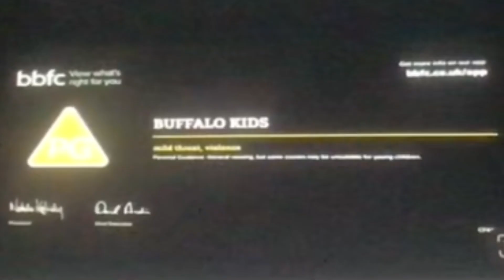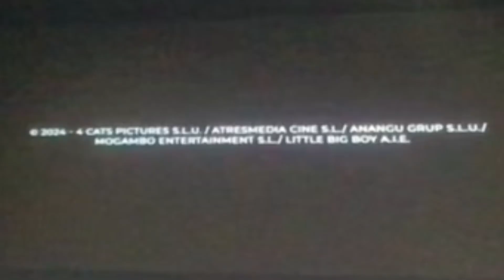My Cinema Stuff For Buffalo Kids (2024)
For @FletcherNashFanAUTTPATHDTC